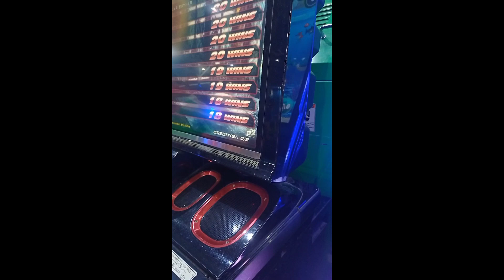Sulitin Ang gala Kasi minsan lang mangyari sm masinag antipolo